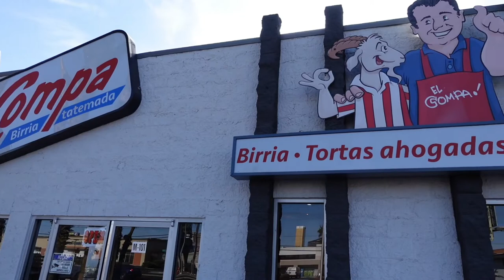BEST "GOAT" BIRRIA IN VEGAS!!!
Went to Vegas and found this incredible place that serves fall off the bone chiva birria